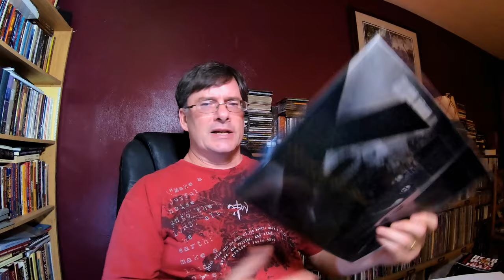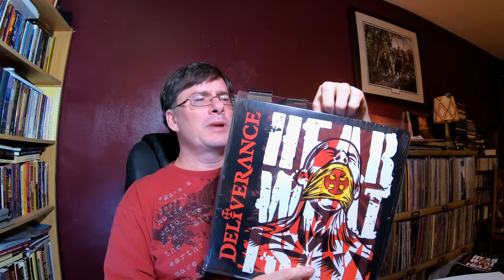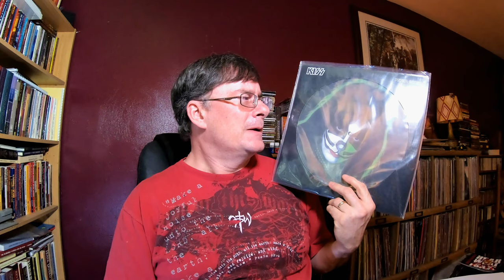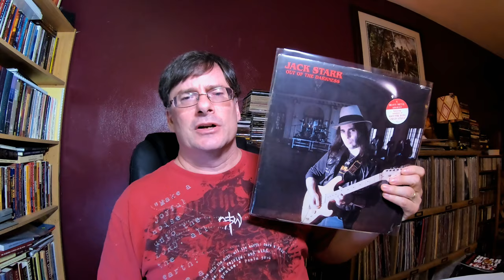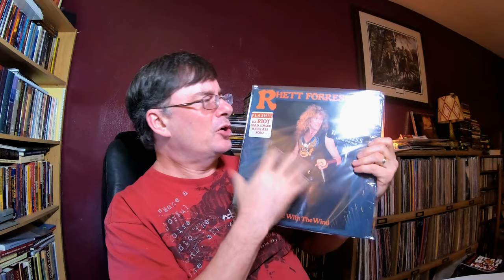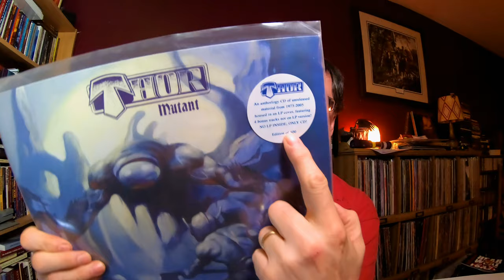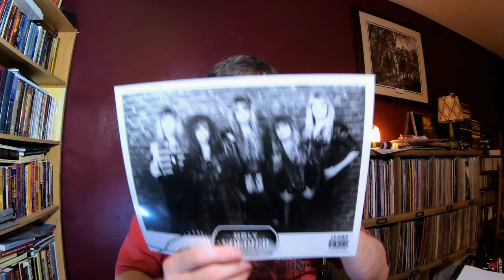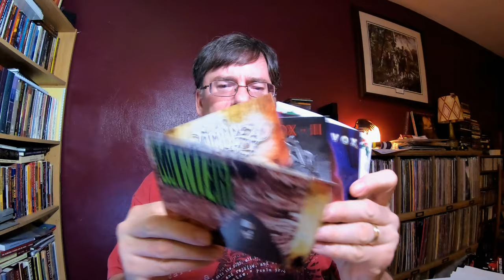Latest Vinyl Buys - A Quick Ranking - Some Posters, Stickers and Photos VCLT | Vinyl Community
A handful of recent Vinyl buys, some from Super Metal Sunday on Facebook, others from all over. A quick ranking and discussion on the four Kiss solo albums, and a package of posters, photos, and stickers from Scott Waters.